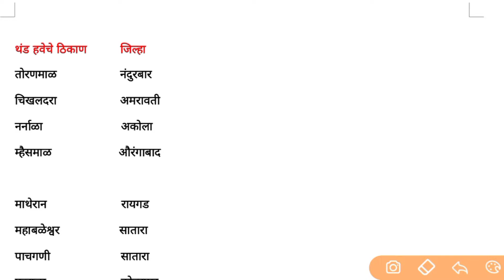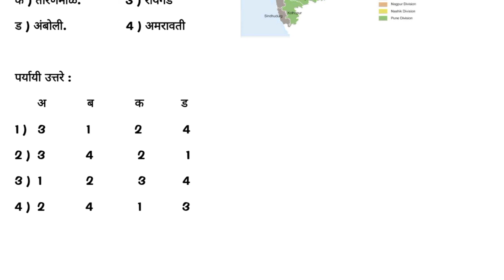महाराष्ट्र भूगोल || थंड हवेची ठिकाणे || ✌️short video